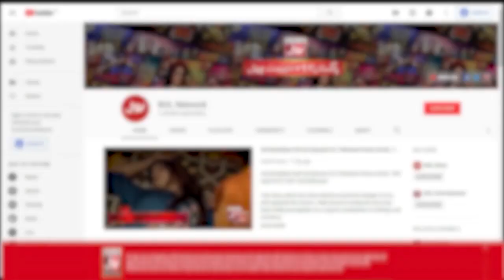Bachi Ki Live Transmission Mein Jazbati Taqreer |Star Debater |Ramazan Mein BOL | Iftar Transmission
Bachi Ki Live Transmission Mein Jazbati Taqreer | Star Debater | Debate Competition | Ramazan Mein BOL | Faysal Quraishi | Iftar Transmission